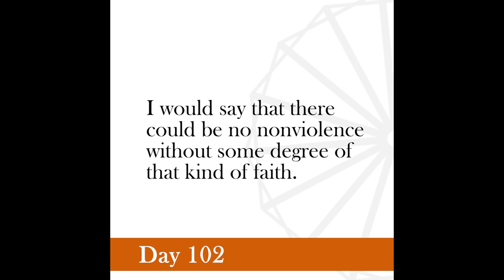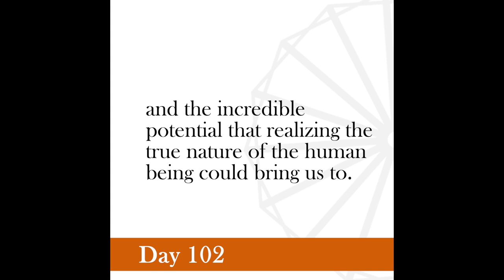Nonviolence Daily | Day 102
My faith in human nature is irrepressible, and even under the circumstances of a most adverse character.
-Gandhi, Young India, January 1, 1920